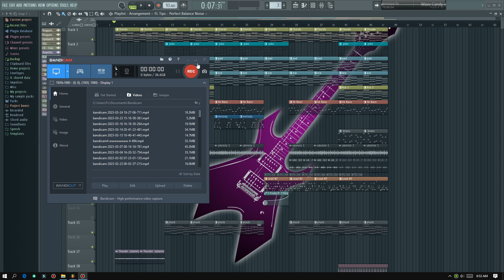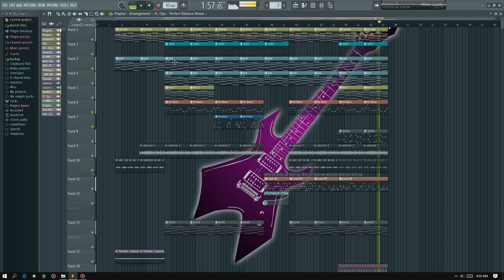M...Augustbirth Marak (14) 🌴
Dal.a dal.a plugin niko dokemungna pc manchakangplja🤣🤣😂😂😣

Saoba music track tarina nangode man'gen.
Record mixing complete man'gen.

                                           RK